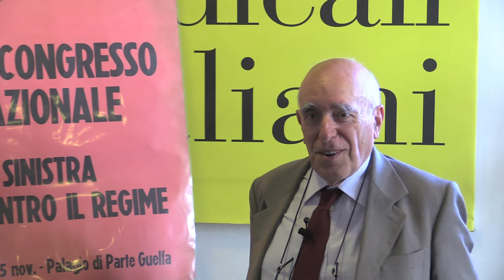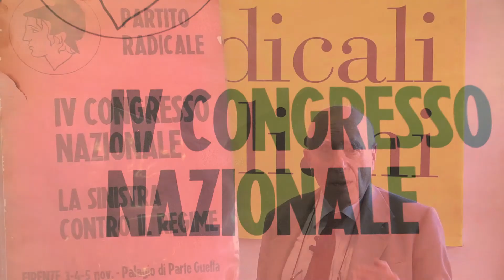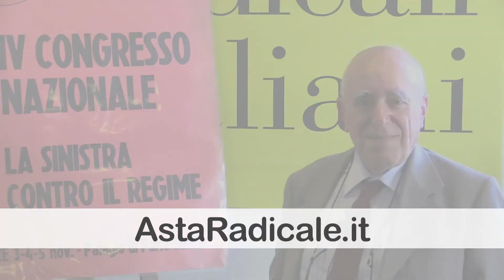Lorenzo Strik Lievers, manifesto "IV CONGRESSO NAZIONALE LA SINISTRA CONTRO IL REGIME FIRENZE"